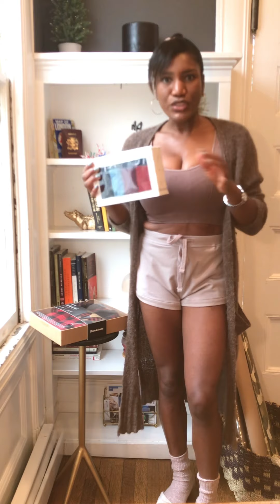Don’t Spend and Arm and a Leg for Last Minute Gifts for the Men in Your Life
I went out and bought a few holiday goodies for the men in my life and I wanted to share with you why I purchased these items and the stores I bought them from. This video proves you don’t have to break the bank for thoughtful gifts.